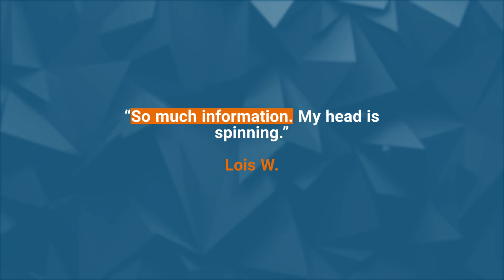UGM — What's in it For You? See What Our Attendees in the Past Have to Say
We're excited to be with you again at our upcoming virtual summit! And if you're on the fence about attending this year's UGM, let these testimonials convince you that it's really an event you don't want to miss.

Get $50 off when book before August 15th.